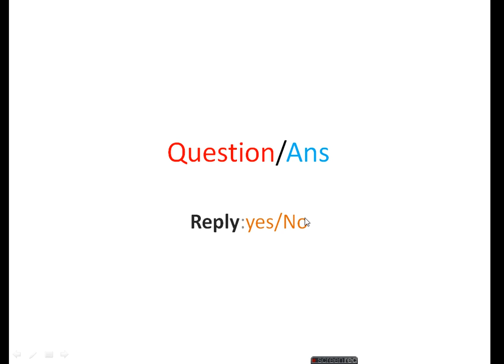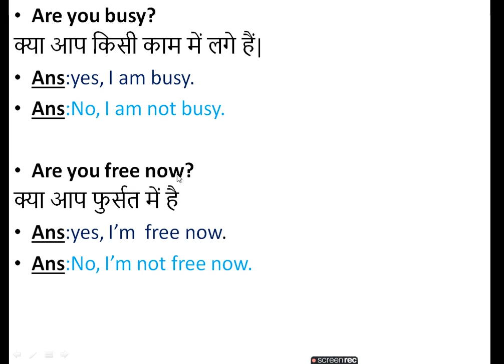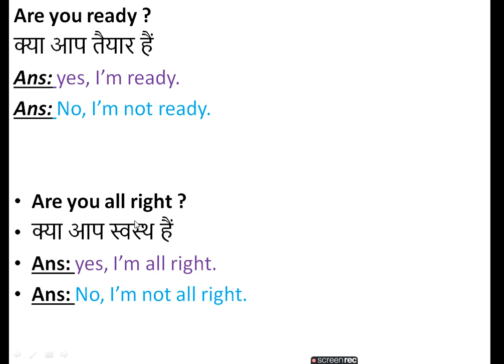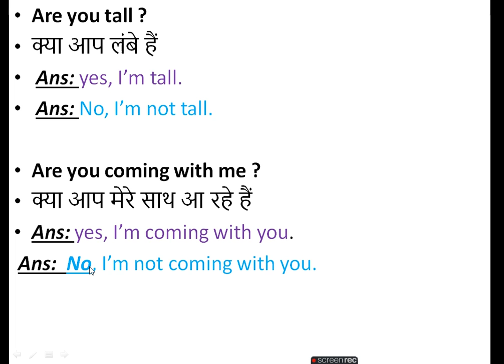conversation/learn english/spoken english/spoken english course/english speaking practice.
This video will help to communicate daily with other people.
We meet everyday many people include our family, friend, relatives, colleagues and strange people ask us related to daily life question.

Interact with each other.
this video related to interactive Each Other when you will  meet some friends.
question related to helping verb.
you reply :yes/no.